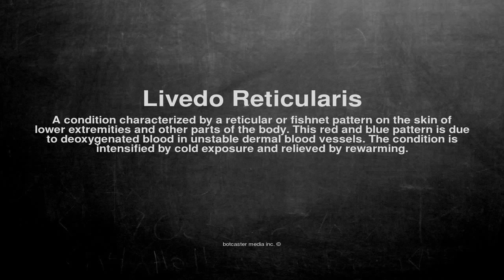Medical vocabulary: What does Livedo Reticularis mean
What does Livedo Reticularis mean in English?